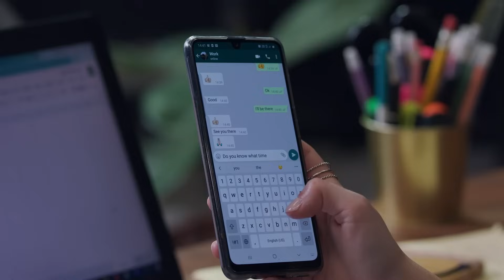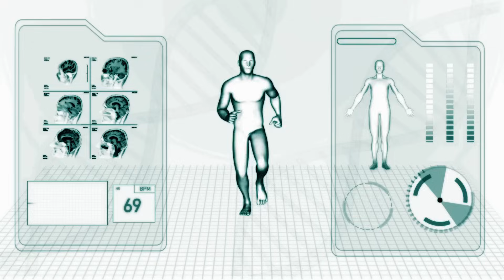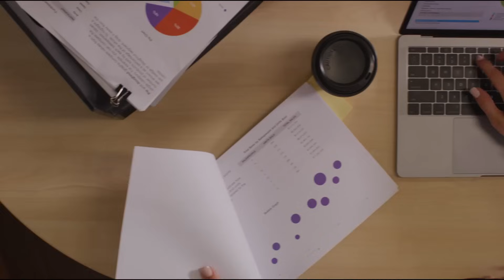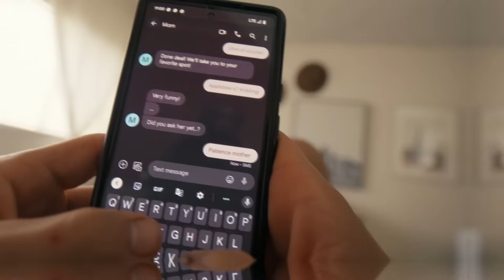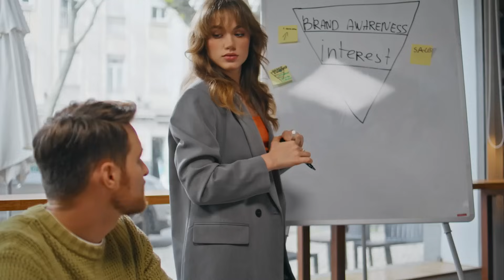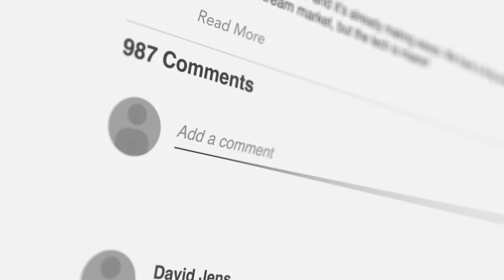The AI Nutritionist That Might Know You Better Than Your Doctor | Lifestyle LuxAI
The AI Nutritionist That Might Know You Better Than Your Doctor | LifestyleLuxAI 🌟

Imagine a world where your diet is perfectly customized—not by guesswork, but by an intelligent system that knows your body better than your doctor. Welcome to the future of health and wellness. In this video, LifestyleLuxAI dives into the groundbreaking world of AI-powered nutrition, exploring how advanced algorithms, machine learning, and data science are reshaping the way we eat, live, and thrive.

We explore:

✅ How AI nutritionists analyze your unique genetic makeup, lifestyle, habits, and even microbiome data.
✅ The advantages AI has over traditional medical or nutritionist consultations.
✅ Real-life examples of AI nutrition platforms like ZOE, Nutrigenomix, Lumen, and more.
✅ How this revolution can prevent chronic diseases, improve mental clarity, and help you achieve peak performance.
✅ The privacy, ethics, and future implications of handing over your health data to intelligent machines.

If you've ever struggled with crash diets, inconsistent advice, or felt that your doctor just doesn’t get your lifestyle, this is the video that will change your perspective. Whether you're a health enthusiast, biohacker, fitness freak, or simply curious about the future of personalized wellness, you’ll find value here.

📢 Have you tried an AI-powered health tool before? Share your experience in the comments!